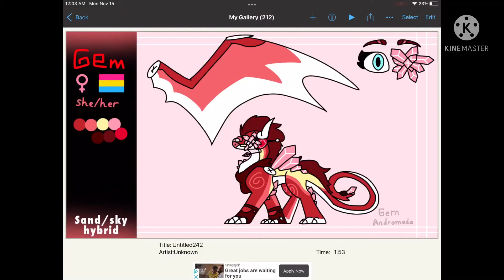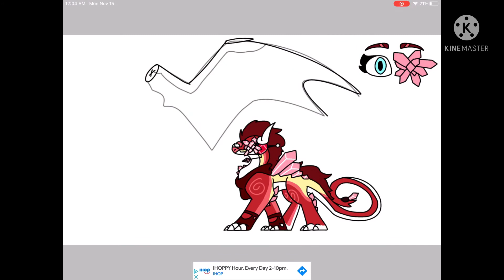Gem updated ref! (Yes and no)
SIMPLICITY?? IN MY HOUSE?? NO